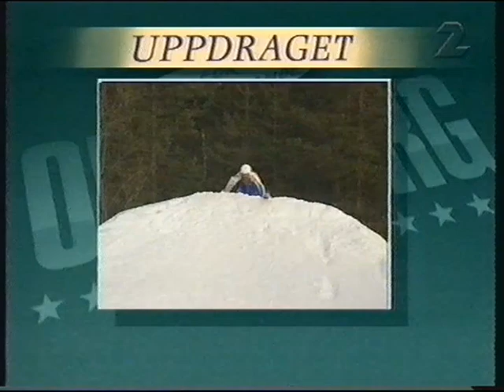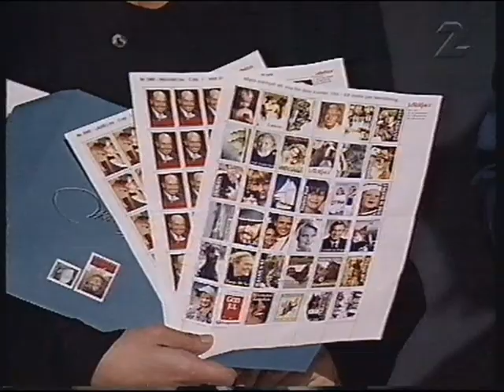Oldsberg för närvarande (Klipp) - 1994-01-14